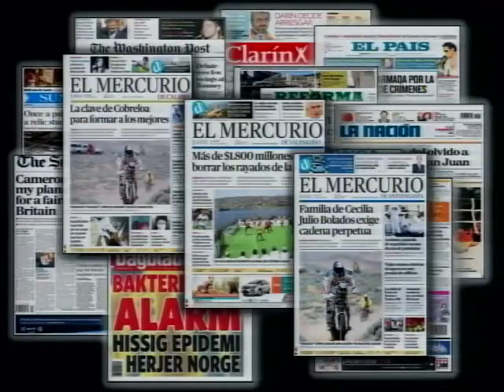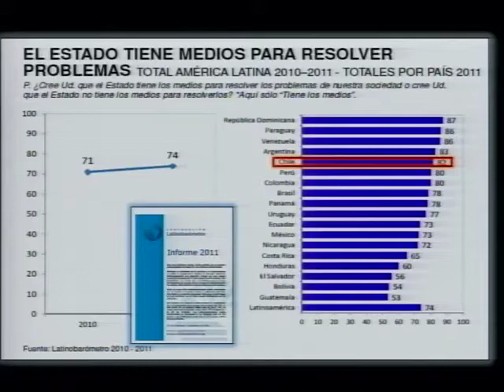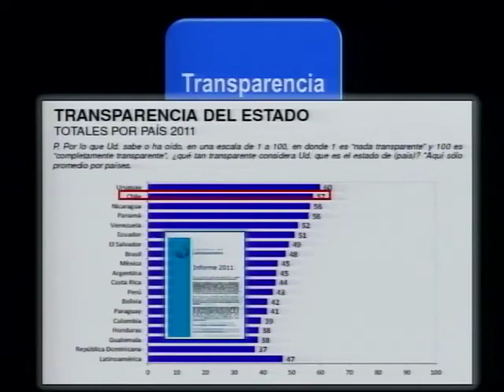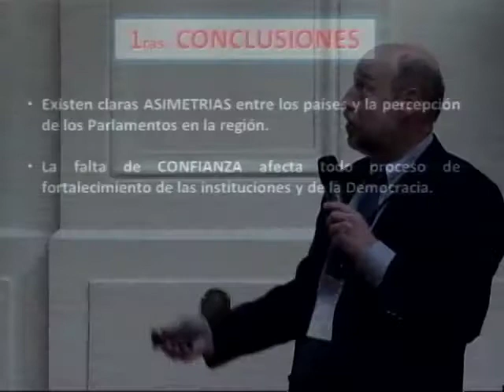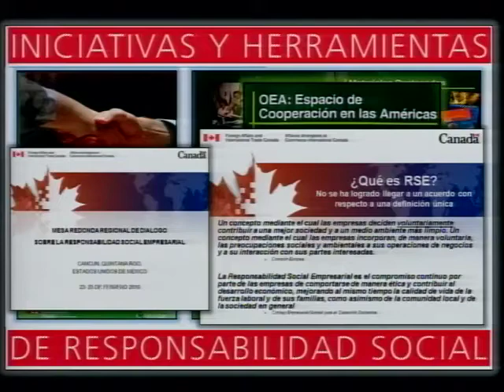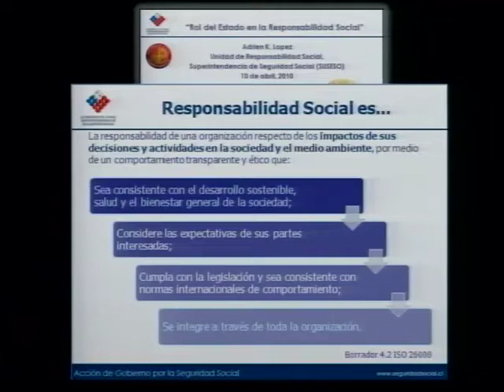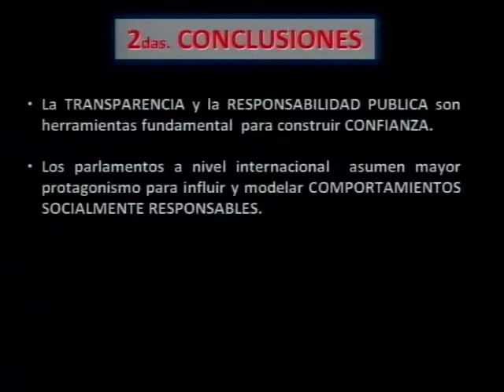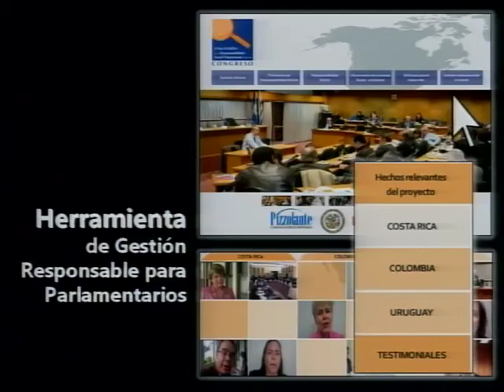Italo Pizzolante: mesa de trabajo no. 5. "Redes de integridad parlamentaria".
Italo Pizzolante, Consultor Internacional sobre Responsabilidad Social Parlamentaria, menciona el concepto de confianza como el eje principal para construir reputación en los parlamentos, otorga datos estadísticos al respecto.